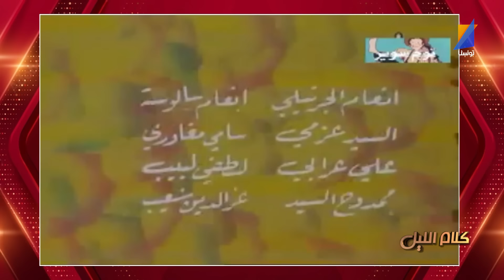كلام الليل مع علاء الشابي |الحلقة 18 - الجزء الثاني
Tunisna Tv